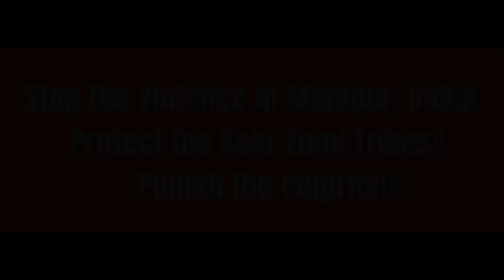Solidarity Protest: Stop The Violence Against Kuki-Zomi Tribes in Manipur, India @ California, USA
On July 28, 2023 for the cause of Tribal Solidarity Against Ethnic Cleansing in Manipur, India.